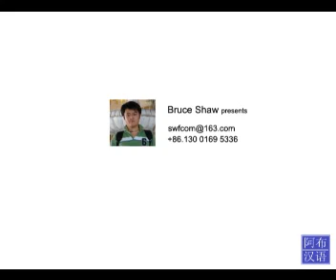How to Write Chinese Character - "知"(zhi)?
Learn How to Write Chinese characters With Bruce Shaw.